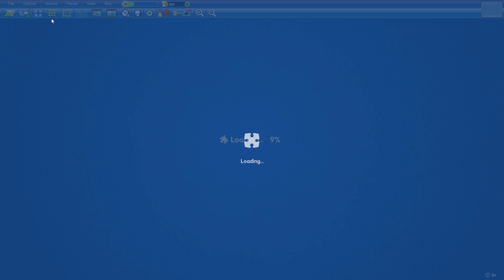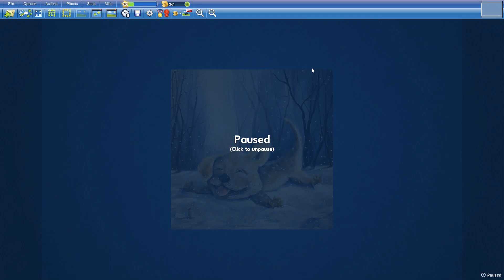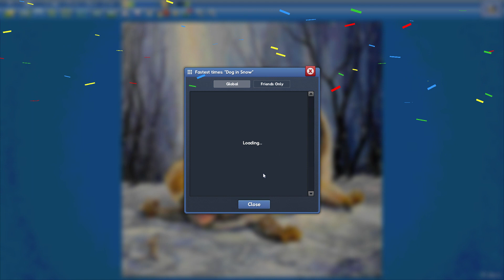Dog in Snow in 13min9s